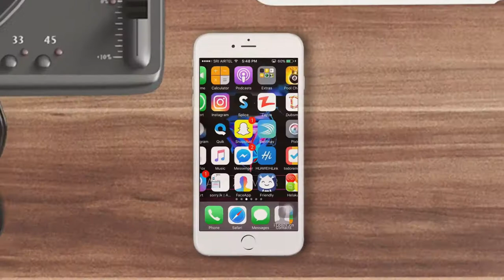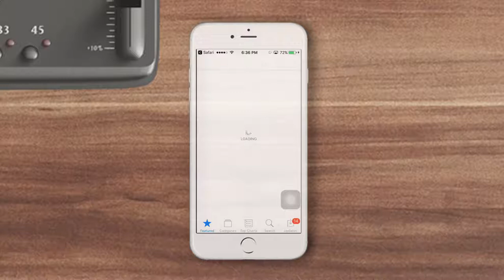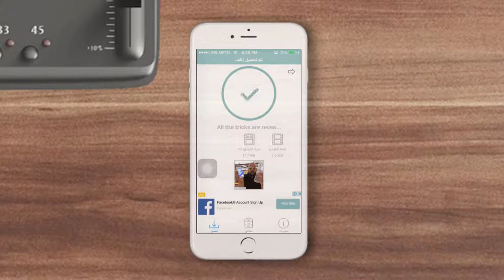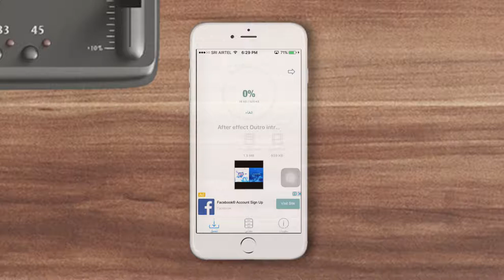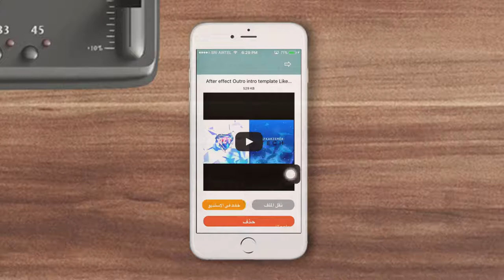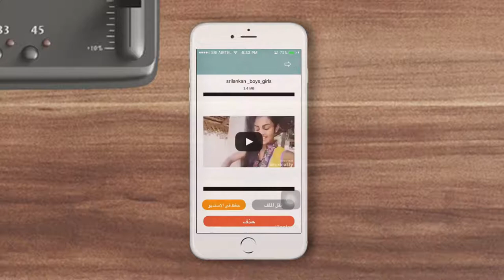How To Download Videos + Save To Photos App SOCIAL MEDIA VIDEO ON IPHONE SINHALEN 2017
How To Download Videos + Save To Photos App SOCIAL MEDIA VIDEO ON IPHONE SINHALEN 2017 NO NEED JAILBREAK

please subricbe AND LIKE for more review videos